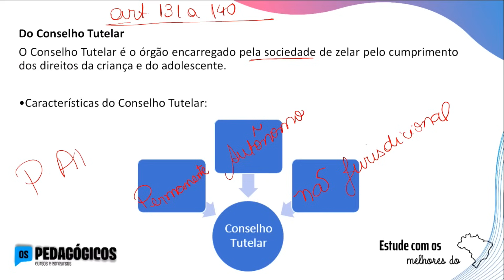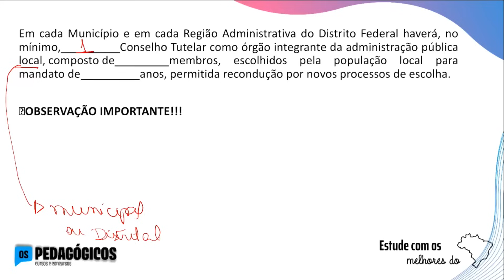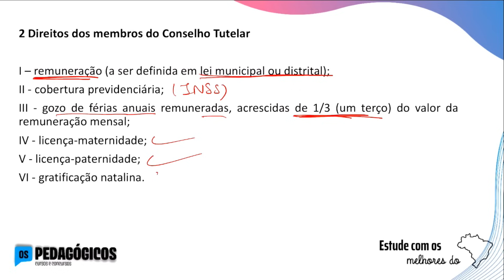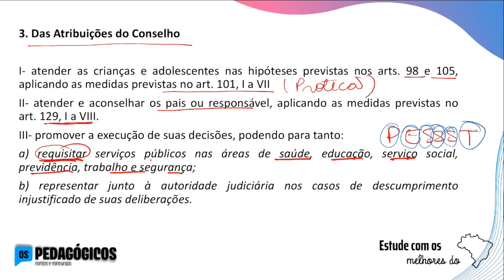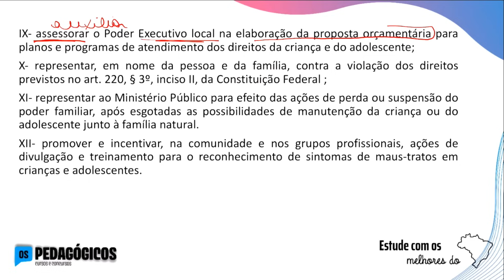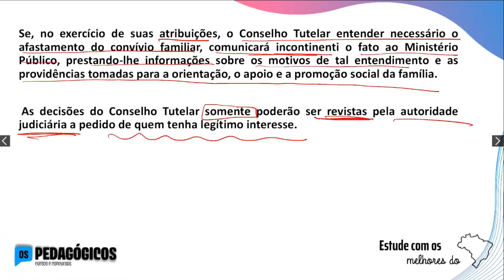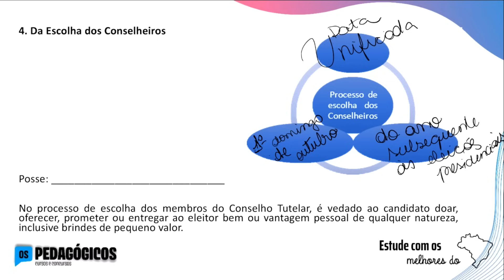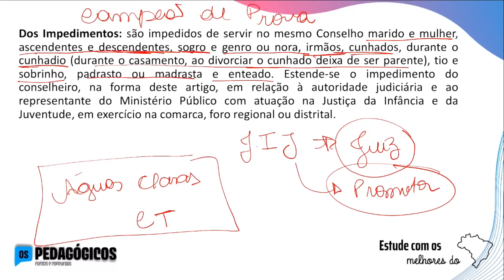Revisão de Conselho Tutelar Para Concursos Educacionais | Suzele Veloso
Quem somos?
Os Pedagógicos: preparamos você, professor e professora, para passar no seu concurso público rapidamente.
Já aprovamos milhares e já fomos aprovados em mais de 25 concursos. Queremos que você também tenha sua vida transformada com a Educação. Conte com a gente para ter seus sonhos realizados.

Idealizadores dos Pedagógicos: Carlinhos Costa e William Dornela.

👉  Quer receber notificações e atualizações das próximas lives, conteúdos exclusivos e gratuitos, assim como receber promoções especiais?

Sempre postamos conteúdo, dicas de estudo, informações das próximas aulas, sorteios e muito mais:

👉📚 Faça o cadastro (gratuito) e garanta seu material + acesso a plataforma mais inovadora que já viu